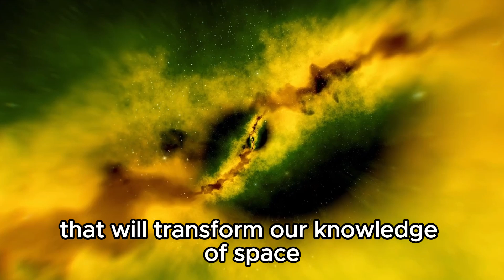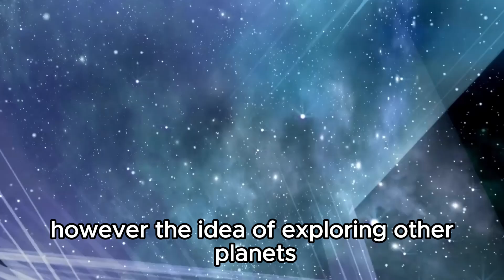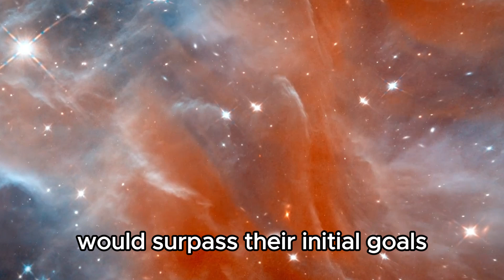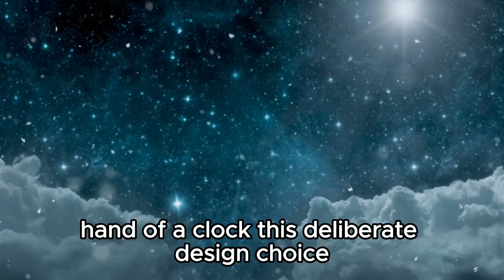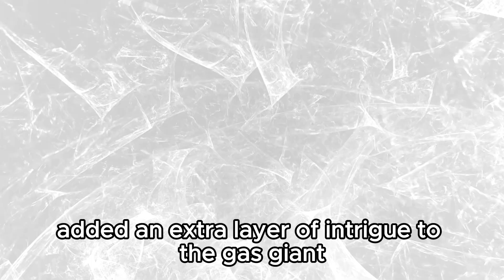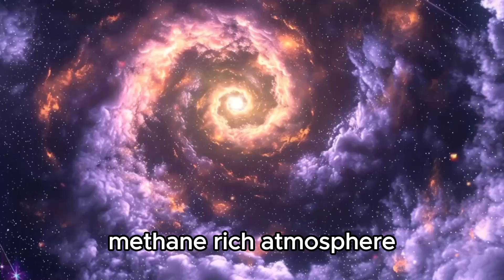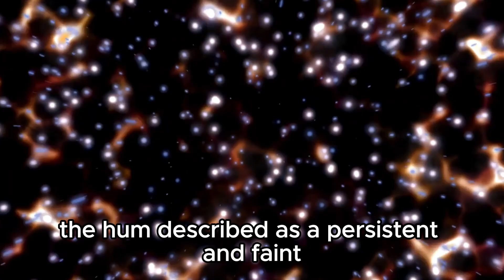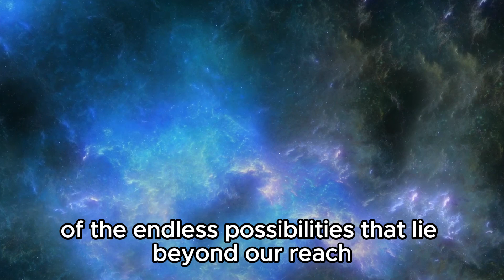NASA Warns That Voyager 1 Has Made “Impossible” Discovery after 45 Years in Space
🌌 Brace yourselves for a mind-bending revelation from the depths of space! 🌌 NASA has just announced that Voyager 1, humanity's farthest-reaching spacecraft, has stumbled upon an astonishing discovery deemed "impossible" by current scientific understanding. After voyaging through the cosmos for 45 years, Voyager 1 has unearthed a cosmic enigma that challenges everything we thought we knew about the universe.

Join us as we embark on a cosmic journey to unravel the secrets unveiled by Voyager 1, delving into the implications of this groundbreaking revelation for our understanding of the cosmos. Could this discovery rewrite the laws of physics as we know them, or does it hint at an even grander cosmic tapestry awaiting our exploration?